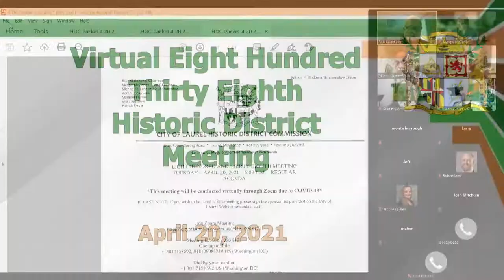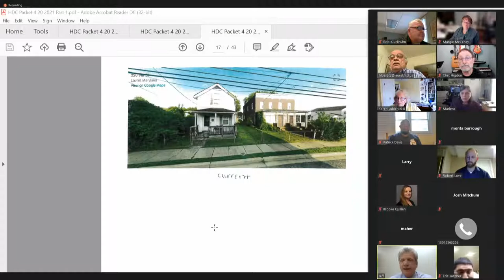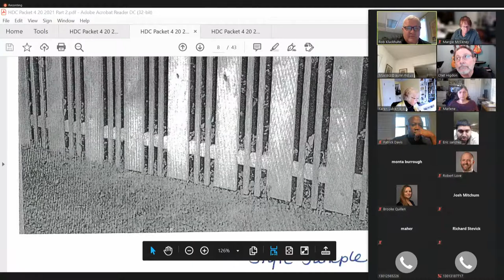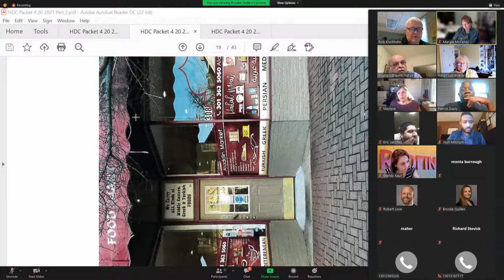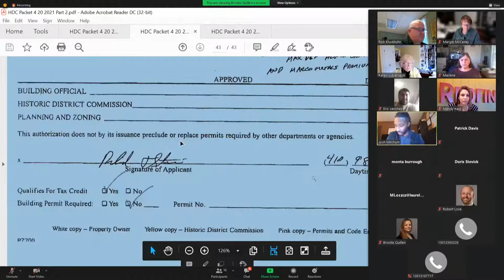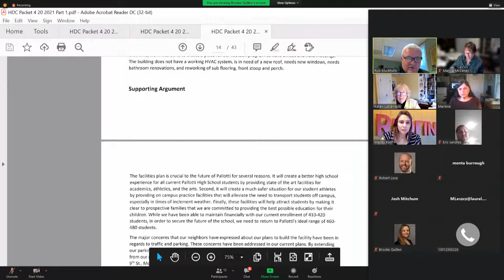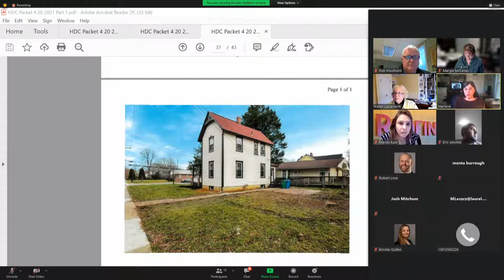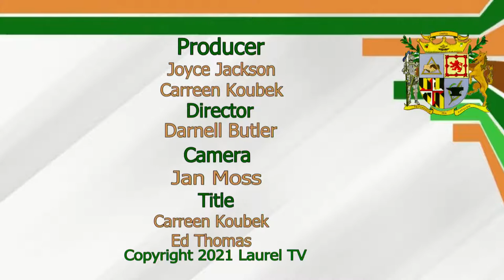Virtual 838th Historic District Commission meeting - April 20, 2021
EIGHT HUNDRED AND THIRTY EIGHTH MEETING

TUESDAY – APRIL 20, 2021 – 6:00 P.M. - REGULAR

AGENDA

*This meeting will be conducted virtually through Zoom due to COVID-19*

PLEASE NOTE: If you wish to be heard at this meeting please sign the speaker list provided on the City of Laurel Website or contact staff.

Roll Call.

Approval of the Minutes for the Regular HDC meeting held on March 16, 2021.

HDC-050-2021 for 113 St. Mary’s Place, submitted by St. Vincent Pallotti High School c/o Jeffrey Palumbo, the applicant is seeking approval to demolish two (2) existing houses, a home located at 220 9th St. and a duplex located at 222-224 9th St.  The homes are currently vacant.  The homes will be demolished as part of the project that includes the construction of a 36,000 sq. ft. multi-use athletic building addition and a 28,000 sq. ft. outdoor turf field located at Saint Vincent Pallotti High School.  The application was tabled at the March 16, 2021 Historic District Commission meeting.

HDC-057-2021 for 342 Laurel Avenue, submitted by Mandy Kaur on behalf of the owner, the applicant is requesting approval to paint the gutters, window trim, and front porch column.  The Applicant has painted the window trim, front porch columns, and gutters a dark blue color.  Applicant is willing to change the dark blue color to its original color white. The applicant is also seeking retroactive approval to demolish the existing garage and remove existing fence. The existing garage was approximately 16.3’ X 27.4’ or 444.1 square feet.  The existing fence was 6’ in height and 24’ long.  This item was denied on January 19, 2021.

HDC-055-2021 for 701 Main Street, submitted by Chester Higdon, the applicant requests approval to install a white wooden picket fence located in the front of the property.  The fence will be located on an empty lot located on the corner of 701 Main Street.  The fence height will be 3 ½ feet.  This item was tabled on January 19, 2021, however application has since expired so a new application was submitted.

HDC-051-2021 for 308 Main Street, submitted by Aladdin Market, the applicant is proposing the installation of a continuous flatwall decal sign onto the windows of the Aladdin Market storefront. The decal is a part of a single design that will be applied to the four (4) window sections across the storefront.

HDC-053-2021 for 401 Fourth Street, submitted by Richard Stevick, the applicant is seeking approval to make exterior renovations which include the removal and replacement of the roof, gutters, and downspouts over the kitchen, living room addition, and detached garage.  Also, the Applicant is requesting to remove the chimney that is peaking from the top of house.  The property has two chimney’s and the applicant is requesting to remove one.  The Applicant is removing the chimney because it is no longer needed to vent the heat out of the home.

HDC-052-2021 for 331 Main Street, submitted by El Buen Gusto Bakery, the applicant is requesting approval to install three (3) flatwall signs on the storefront of the El Buen Gusto Bakery. The applicant is proposing two (2) flatwall decal signs on two (2) windows (one on each) and one (1) flatwall sign on the front door of the business. The flatwall decals will be applied behind the window glass.

HDC-047-2021 for 36 Fourth Street, submitted by Gary Horton, the applicant is requesting to construct an addition to the existing detach garage in the rear of property.  The proposed addition will include expansion of the existing detached garage, and a new roof connecting to the existing roof.  The new addition will measure 11 feet x 22 feet or 242 square feet.  The façade material for the new detached garage addition will match that of the existing gray siding and blue architectural shingle roof of the existing garage.   The new garage door will match the existing 9 feet x 8 feet white metal garage door on the existing detach garage.  The height on the addition is 14 feet.  The Applicant will remove the existing detached garage window (see attachment) and install the 24 inches x 36 inches window on the right side of the addition.

Staff Approvals:

HDC-056-2021 for 507 Prince George Street submitted by Gayle Snyder, the applicant requested to remove two (2) trees, one (1) birch, one (1) amelanchier (serviceberry) in front yard that are diseased, confirmed by Southern Lawn Landscape company. The applicant agrees to re-plant (1) new tree.

HDC-058-2021 for 513 Prince George Street submitted by William Wellford, the applicant requested to repaint eaves in same existing white color and shutters in same existing green color.

Adjourn